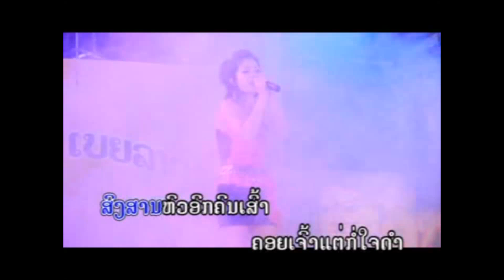ສາວປາກທ້າງ ຈິດລັດດາ ໜູຫ່ວງ Sao Park Thang สาวปากท้าง /TS Studio